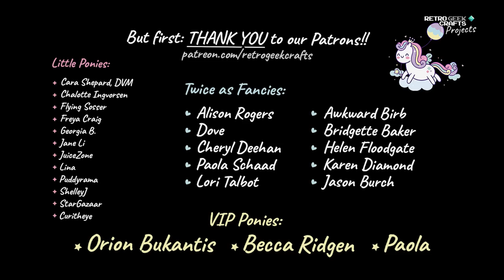My Little Pony G4 to G5 Custom: Zipp Storm. Rehair, Repaint & Sculpting - OOAK Variation MLP Toy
Today we have our second Generation 5 custom. We're going to be using a G4 Twilight Sparkle to make the Pegasus Zipp Storm :) I had done a G5 before (Izzy) and that was... a struggle. So I wanted to give the new family a second go. I can say that, although it wasn't a resounding success, I am actually fairly happy with the result. Especially the eyes, which were... well, a little over-surprised in my last attempt. I'd love to know what you think about Zipp. I hope you enjoy the video!

Quick jump to:

- Intro: 0:00
- Removing all the paint with acetone: 00:37
- Working on the Wings: 01:27
- Removing the hair and head: 02:34
- Removing the unicorn: 04:02
- Attaching the wings: 05:02
- Sculpting the pony: 06:43
- Sanding and filing the sculpt: 08:22
- Painting the body: 09:18
- Rehairing / rerooting the mane: 10:01
- Painting the hooves: 12:12
- Rehairing the tail: 12:57
- Painting the eyes: 14:13
- Painting the wings: 16:16
- Styling the hair: 18:08
- Last painting touches: 19:45
- Results (before Patreon): 20:47
- Results (after Patreon): 20:52

- Pure acetone
- Vallejo Model Color acrylic paint set
- Miniature painting brushes set
- Re-hairing / Re-rooting tools
- Westcott Titanium Bonded Hobby Knife
- X-Acto blades (Z-11)
- Thread snippers
- Needle files (for the milliput)
- Milliput or superfine epoxy putty
- Sculpting tools for polymer clay
- Pliers, tweezers and precision tools
- Hair rolls for perming
- Biodegradable Cotton buds
- Silicone mats
- Nitrile gloves
- Softboxes and tripods